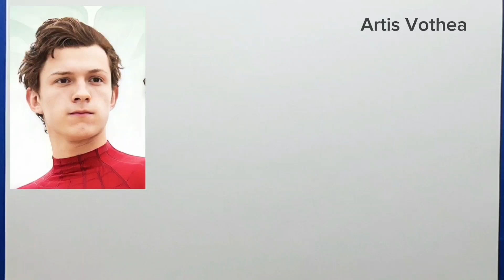Drawing Spider Man